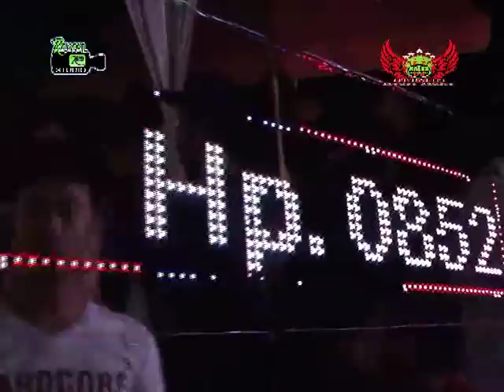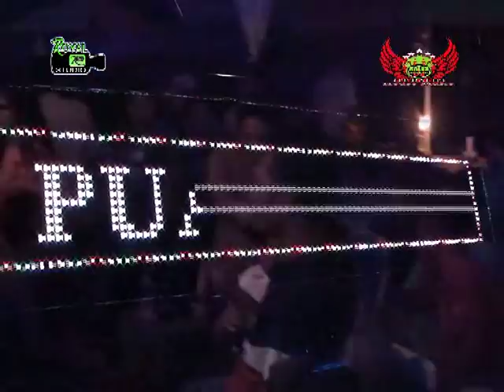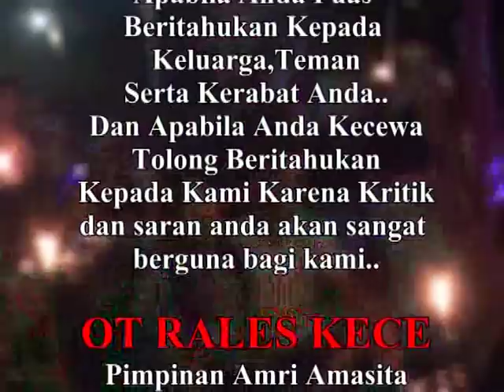"DJ Jakarta" RALES Live Sinar Dewa PALI (19/02/18) Created By Royal Studio